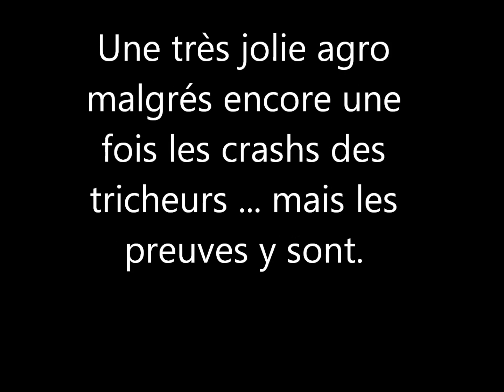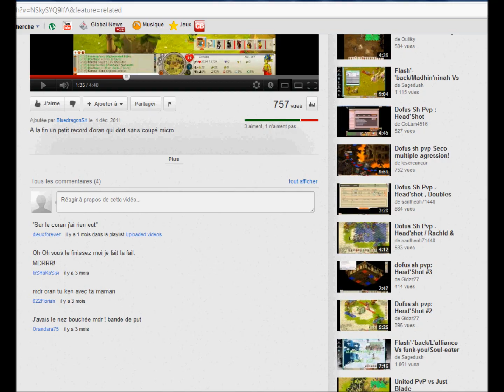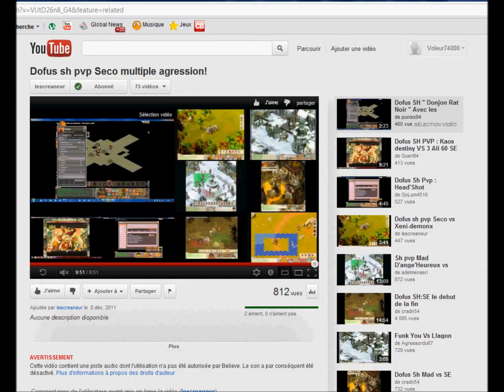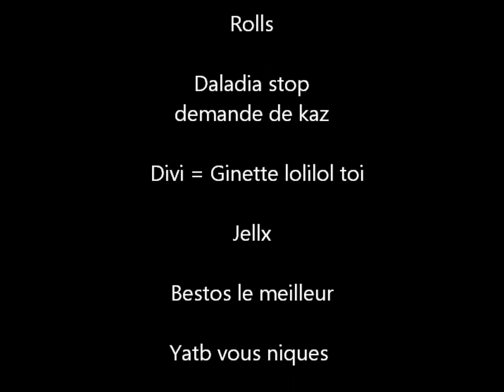Dofus sh pvp : Noob'/ Flash'-'back vs Stigma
Remerciement a voleur qu'a mis la vidéo sur ma chaine ! ;) 1080 Hp . Benef !